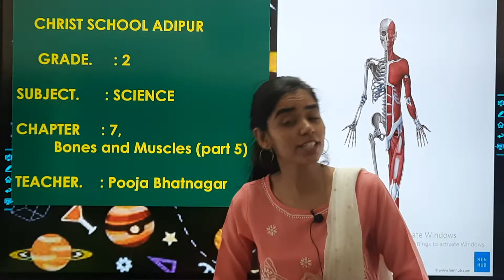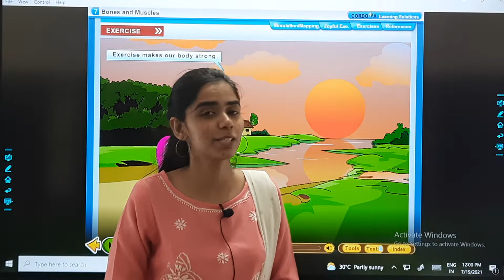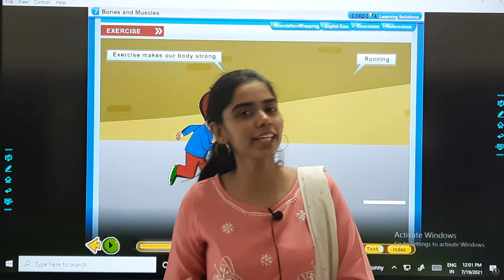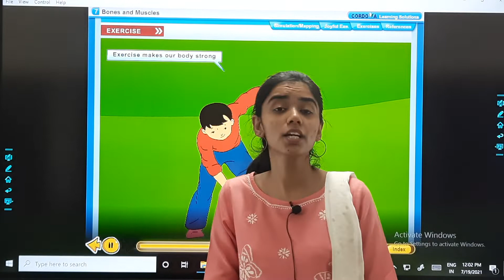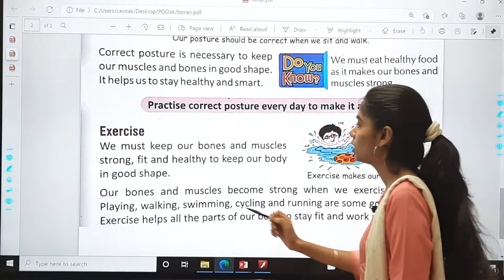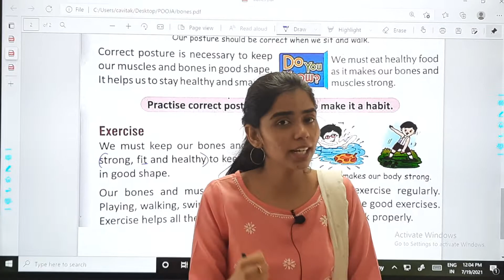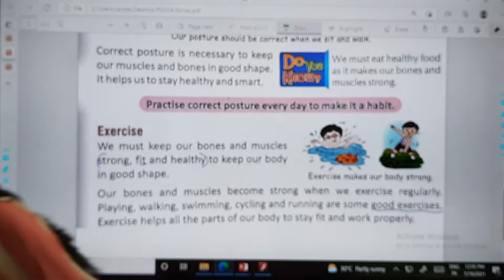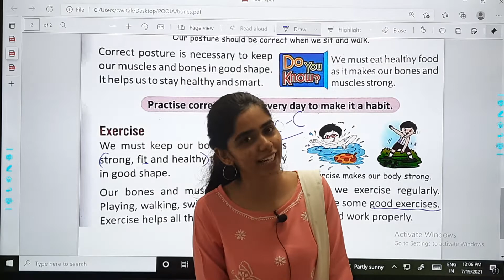20/07/21 GRADE : 2 // SCIENCE // CHAPTER : 7 (PART 5)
GRADE : 2 // SCIENCE // CHAPTER : 7 (PART 5)